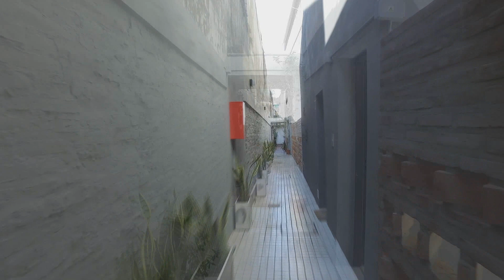UNO Propiedades. Departamento. Suipacha - Mendoza. En Venta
Dúplex de un dormitorio con patio exclusivo, entrega inmediata. Con ingreso por planta baja, compuesta por el estar/comedor, la cocina integrada y patio privado de 10 m2. La planta alta consta de un amplio dormitorio con placard y baño completo.